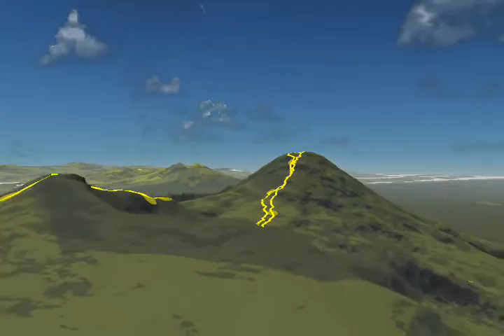Gede Pangrango 100 Ultra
One of the most challenging trail running races in Indonesia, summitting two mountains, Mount Gede 2958 m and Mount Pangrango 3019 m, with total elevation gain 2500 m per lap.